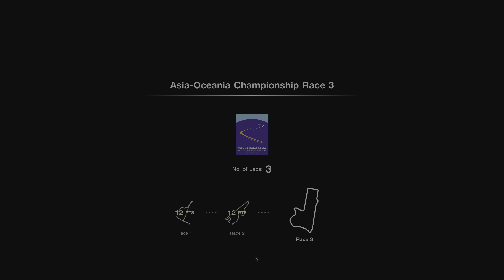Gran Turismo 7 | Asia-Oceania Championship - Civic Type R Limited Edition (FK8) '20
Asia-Oceania Championship
Civic Type R Limited Edition (FK8) '20